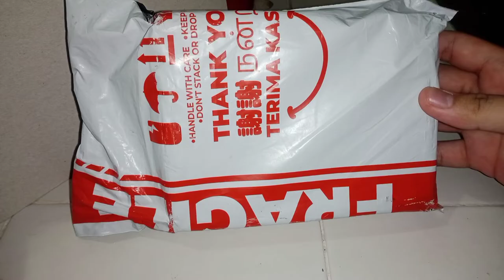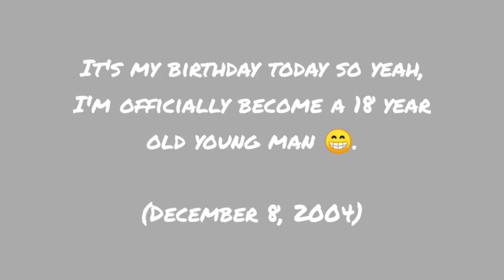Pre-Loved Random Booster Vol. 15 prize bey Cosmo Valkyrie | Beyblade Burst unboxing!